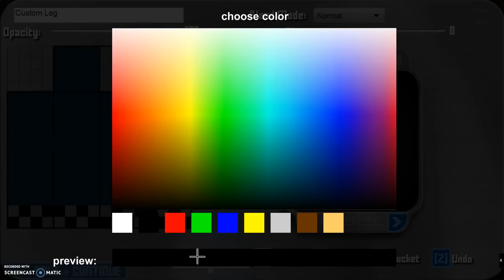Speed Skin-Tom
This is part of my Eddsworld in Minecraft series.